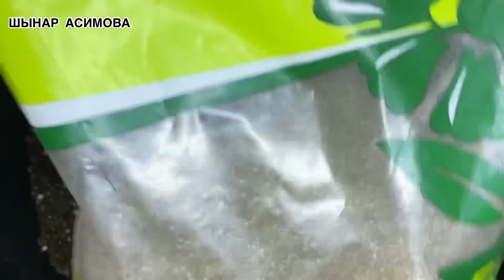10л ТОПЫРАҚ құрамын ДҰРЫС ЖАСАУ❗️❗️❗️